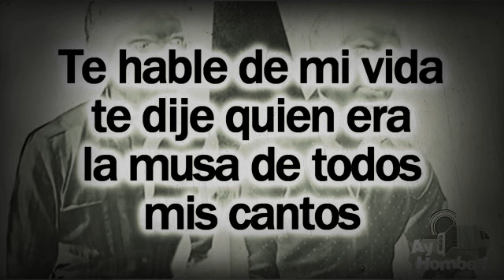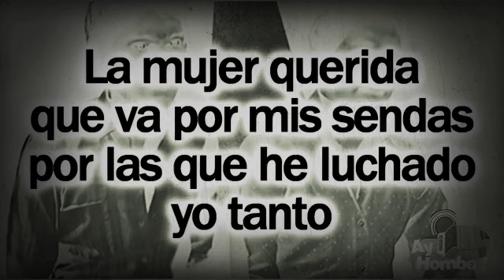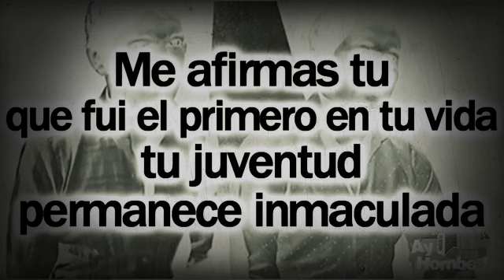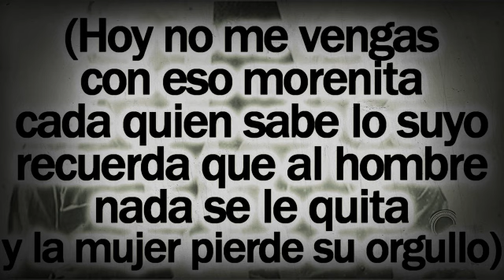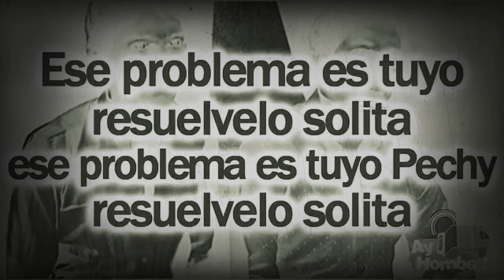{Problema Tuyo} adanies Diaz hector Zuleta